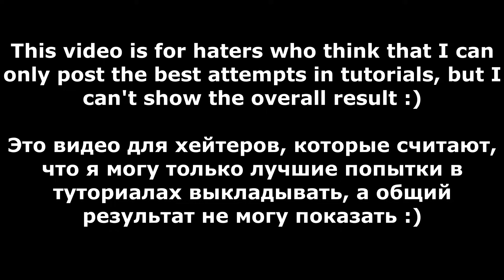🎮🎧 Tutorial Walkthrough (The Outlaster) - Hill Climb Racing 2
hill climb racing 2 The Outlaster
hcr2
hcr 2
Рск
Рск 2
Хилл Климб Рейсинг 2 Андроид Игры
Racing games
Car games
hcr2 Vokope
hcr2 Like A Boss
hcr2 Wiki
hcr2 Funny Moments
hcr2 tutorial
hcr2 Friendly challenge
hcr2 Mod
hcr2 Android Ios Games
hcr2 secrets
racing 2
hcr2 tournament
Pr linus
Hcr2 new map
hcr2 Zorro
hcr2 Montage
protect hcr2
Vereshchak
Racing game online
Racing gameplay
hcr2 superbike
hcr2 jeep
hcr2 supercar
hcr2 tractor
hcr2 scooter
hcr2 bus
hcr2 snowmobile
hcr2 moonlander
hcr2 monowheel
hcr2 formula
hcr2 tank
hcr2 chopper
hcr2 rotator
hcr2 dune buggy
hcr2 motocross
hcr2 cc-ev
hcr2 lowrider
HCR2 Adventure
Hcr2 gameplay
Lowrider glitch
Lowrider secrets
hcr2 glitch
hcr2 bug
Hcr2 gifts
hcr2 season
hcr2 beach
hcr2 forest
hcr2 city
hcr2 Intense City
hcr2 mines
hcr2 winter
hcr2 ranging winter
hcr2 mountain
hcr2 max